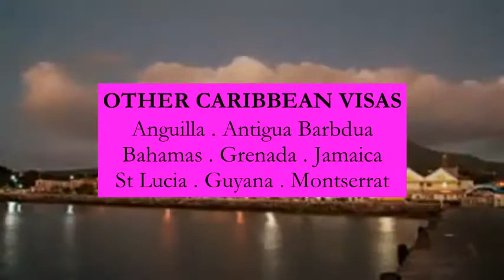St.Kitts & Nevis Visa for Pakistani l Contact us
How to Apply St Saint Kitts & and Nevis Online  E Visa for Pakistani in from Pakistan